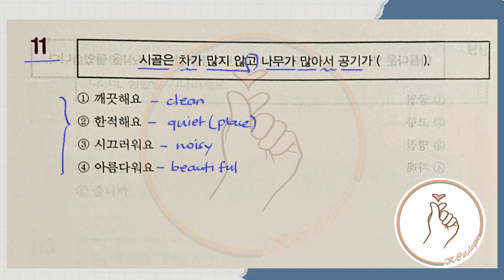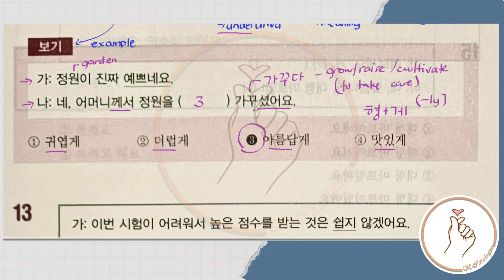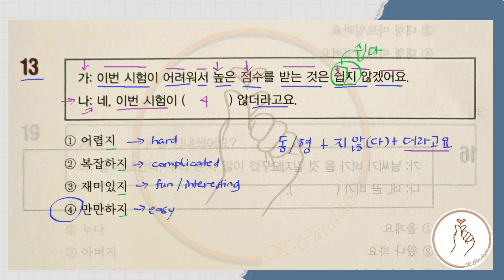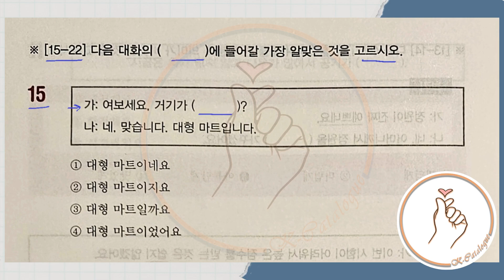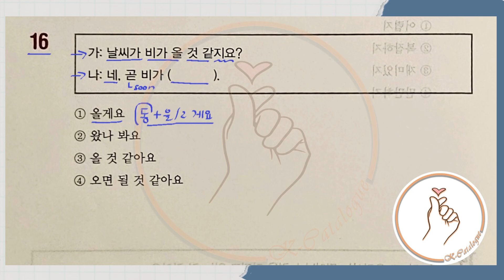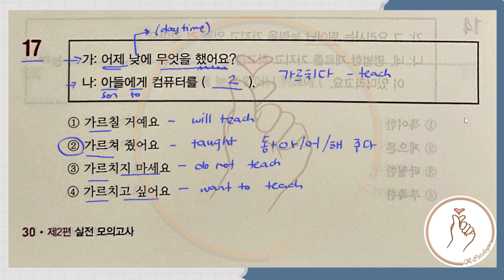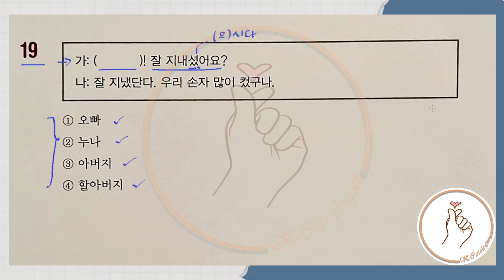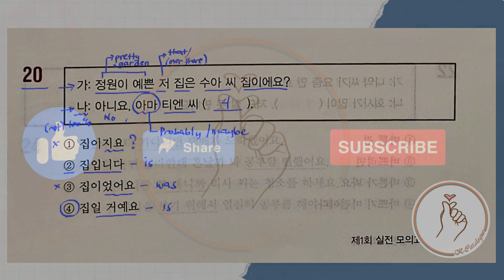KIIP 사전평가 모의고사 제1회 #11-20